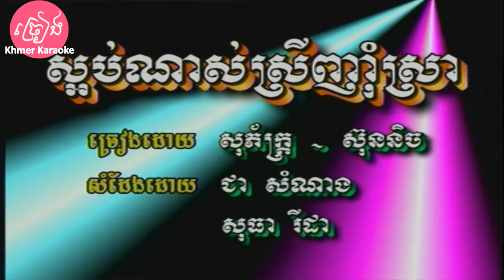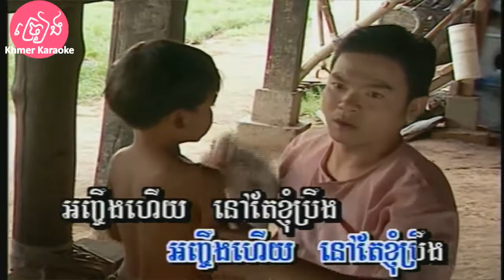ស្អប់ណាស់ស្រីញ៉ាំស្រា ភ្លេងសុទ្ធ ឆ្លងឆ្លើយ Saob nas srey nham sra Karaoke